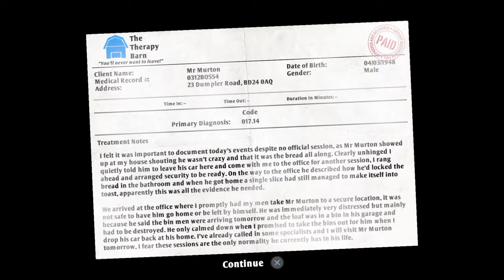OF SLICE AND MEN! I am Bread |Part 5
This channel is dying slowly. Send help plez.